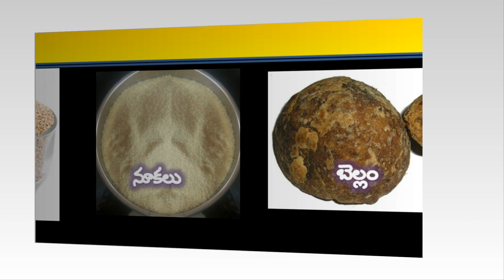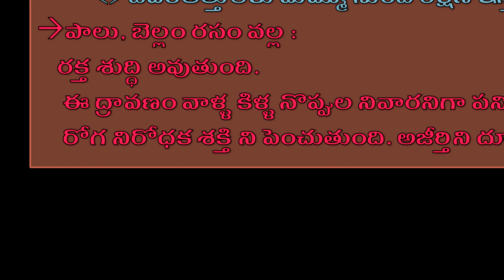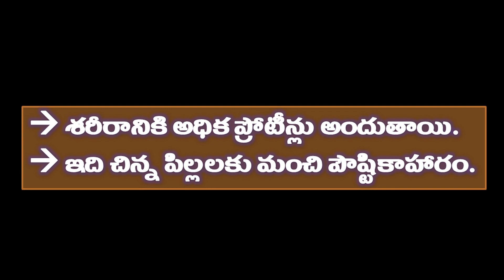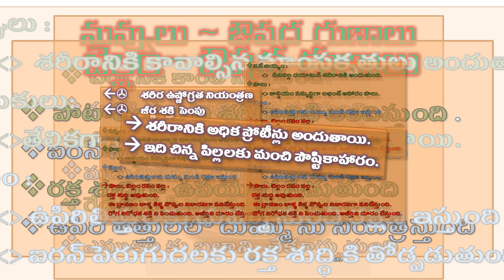Bathukamma Vaibhavam (Naivedyalu) Part-1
బతుకమ్మ 9 రోజుల నైవేద్యాలు వాటి ఔషద రహస్యం